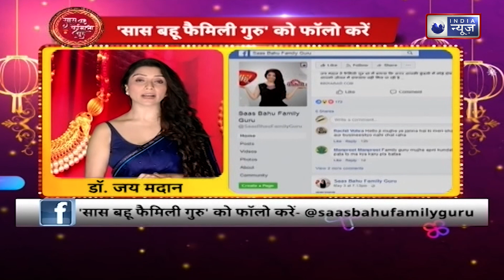Mangalsutra Tips: मंगलसूत्र से जुङी ये गलतियाँ कभी ना करें, अनर्थ हो जाएगा |Vastu|Family Guru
Mangalsutra: मंगलसूत्र पहनने की परंपरा सदियों से चली आ रही है। ऐसा कहा जाता है कि mangalsutra पति की रक्षा का प्रतिक होता हैं। ऐसे में जब पत्नी अपने गले में पति के नाम का मंगलसूत्र पहनती हैं तो पति की उम्र लंबी होती हैं। यही वजह हैं कि करोड़ों हिन्दू महिलाएं हमेशा अपने गले में मंगलसूत्र पहने रहती हैं। लेकिन क्या आप जानते हैं कि mangalsutra पहनते समय कई बार महिलाएं कुछ ऐसी गलतियां भी कर देती हैं जिसका खामियाजा उनके पति को भुगतना पड़ता हैं।